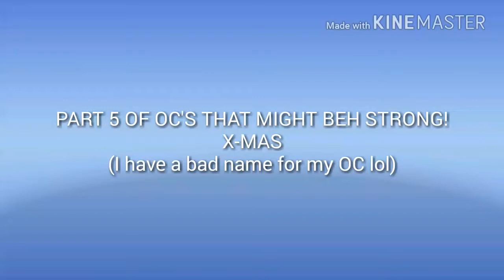PART 5 OF OC'S THAT MIGHT BEH STRONG X-MAS EDITION